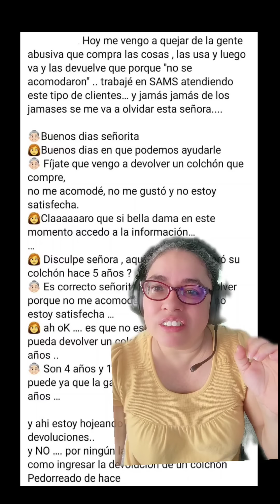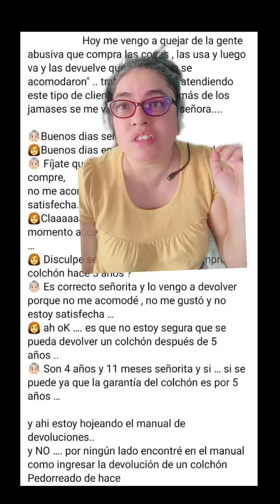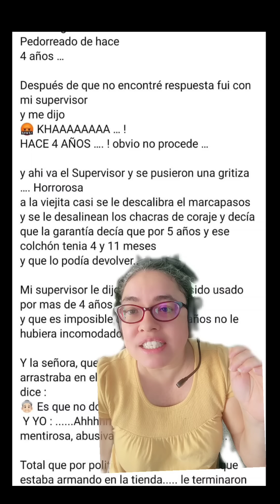Lady colchón pedorreado y la Lady indosincracia